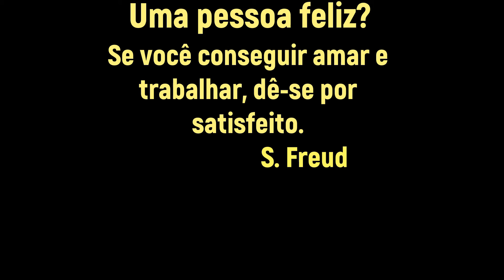VAZAMENTO EMBAIXO DA PIA: COMO TROCAR O SIFÃO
Como trocar o sifão embaixo da pia e acabar de vez com aquele pinga-pinga irritante e sujo que tanto atrapalha na cozinha.
TAMPAS DE VASO
OFERTAS DO DIA
MÁQUINA DE LAVAR
AREJADOR DE TORNEIRA
VENTILADOR ARNO
FILTRO DE LINHA
PISCINA DE PLÁSTICO
GEL ADESIVO
AMACIANTE DOWNY
VANISH PÓ
ASPIRADOR DE PÓ A10N1
GEL ADESIVO